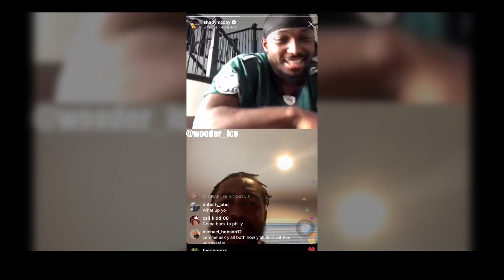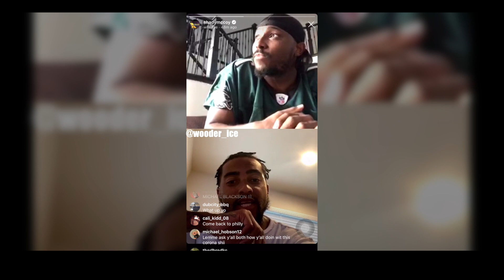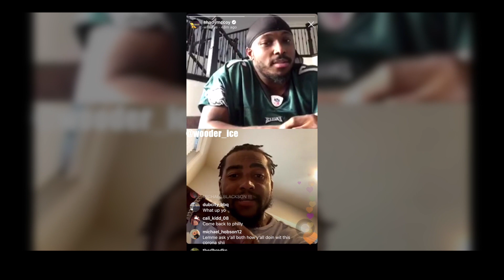LeSean McCoy and DeSean Jackson Share Their First Thoughts When Michael Vick Joined the Eagles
LeSean McCoy and DeSean Jackson took a trip down memory lane and shared their thoughts when Michael Vick first joined the Eagles.  DJax even took a funny jab at the veteran QB and his choice of footwear. Check it out!